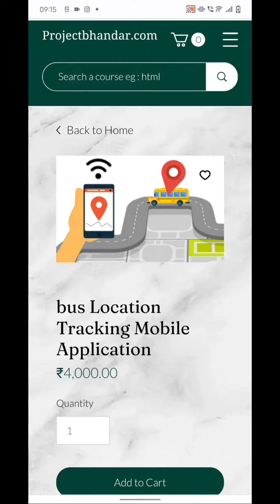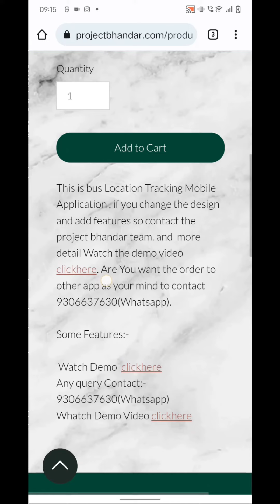Bus Location Tracking project | Android Project | Website Project with Source Code | Project live